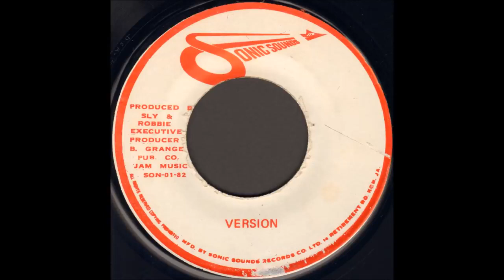Carlene Davis Ism Schism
Carlene Davis (born c.1953) is a Jamaican gospel and reggae singer active since the 1970s. Successful since the early 1980s as a reggae artist, she survived cancer in the mid-1990s, after which she dedicated her career to gospel music. She has released over ten albums.

Davis was born in Colonels Ridge, Clarendon Parish and moved to England with her parents at the age of fourteen, where she began to perform professionally a year later, playing guitar in an all-female band before joining the pop trio Toreadores. She then moved to Toronto, Ontario, Canada where she lived for eight years. Davis initially found fame as a reggae singer. She recorded her debut single in Toronto, a version of "Leaving on a Jet Plane", and had a local hit with a version of Jimmy Cliff's "The Harder They Come".

In 1980, she returned to Jamaica to advance her career, and performed at the Reggae Sunsplash festival in 1981. Also in 1981, she finished runner-up in the Festival Song Contest with "Peace and Love". She had hits in Jamaica with "Like Old Friends Do", "It Must Be Love", "Winnie Mandela", "Stealing Love on the Side", "Dial My Number" and "Going Down to Paradise", and released a string of albums in the 1980s and first half of the 1990s, becoming one of Jamaica's more established female reggae artists. In 1985, she recorded a duet with Gregory Isaacs titled "Feeling Irie" on his Private Beach Party album. In 1990, she was named Best Female Vocalist at the Caribbean Music Awards.  She toured as part of the Reggae Sunsplash World Peace Tour in 1991.

In 1996, she was diagnosed with breast cancer and her Christian faith became a more important part of her life. She returned to recording gospel music, which she had first recorded in the early 1990s. She released the album Vessel in 1998, and in 2000 her single "This Island Needs Jesus" was a major hit in several Caribbean countries. She became involved in cancer charity work, with half of the proceeds from her 2003 album Author and Finisher going to the Jamaica Cancer Society. Davis has continued to perform regularly, including appearances at the Redbones Blues Revue, Fun in the Son, and Live on the Waterfront.

Taurus: May 14 - Jun 19 (37 days)

Gemini: Jun 20 - Jul 20 (31 days)

Cancer: Jul 21- Aug 9 (20 days)

Leo: Aug 10 - Sep 15 (37 days)

Virgo: Sep 16 - Oct 30 (45 days)

Libra: Oct 31 - Nov 22 (23 days)

Scorpio: Nov 23 - Nov 29 (7 days)

Ophiuchus: Nov 30 - Dec 17 (18 days)

Sagittarius: Dec 18 - Jan 19 (32 days)

Capricorn: Jan 20 - Feb 15 (28 days)

Aquarius: Feb 16 - March 11 (24 days)